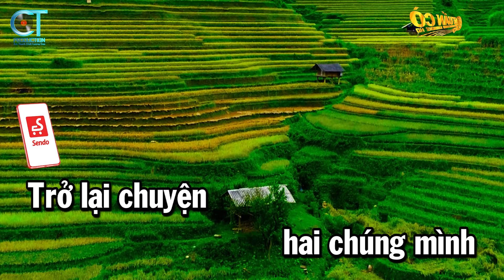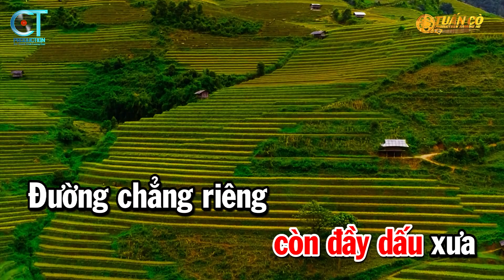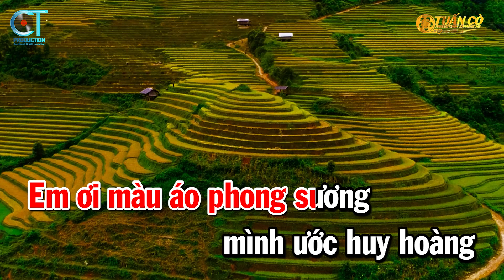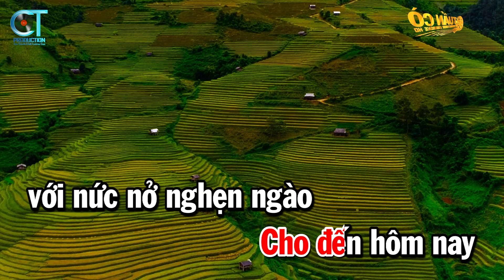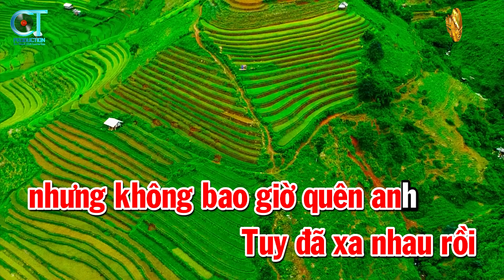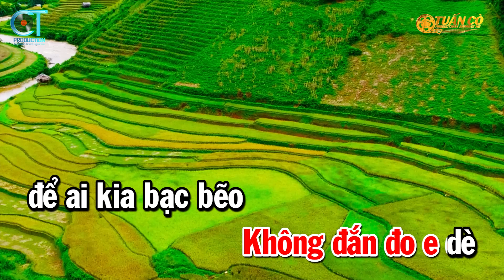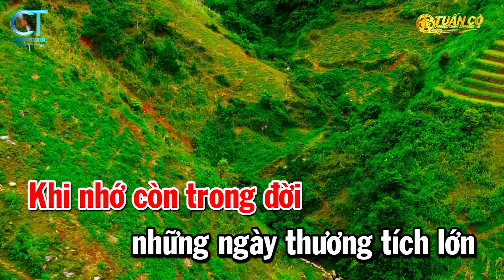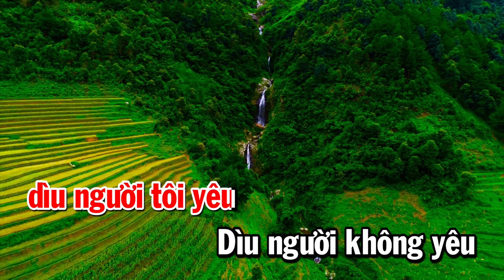Karaoke Liên Khúc Nhạc Sến Tone Nữ | Con Đường Mang Tên Em | Không Bao Giờ Quên Anh